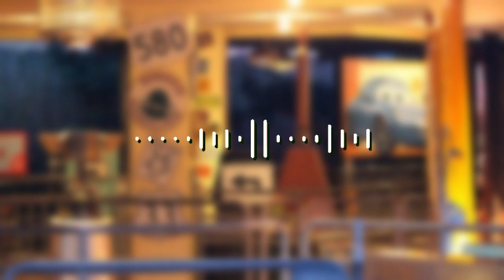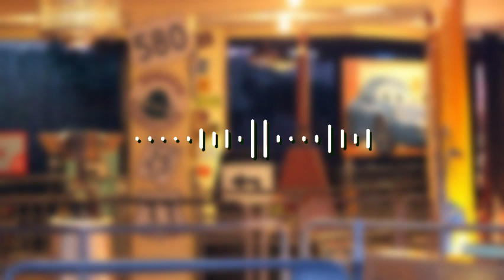Cars Quatre Roues Rallye - Loop Music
🚗✨ Plongez dans l’ambiance du désert de Radiator Springs avec la musique de la file d'attente de Cars Quatre Roues Rallye à Disneyland Paris ! ✨🎶 Ce loop enjoué vous transporte dans l'univers chaleureux et rétro de la Route 66, entouré des décors inspirés du film Cars. Parfait pour revivre l’expérience avant de monter à bord pour une aventure pleine de rebondissements ! 🏜️🌵🚦